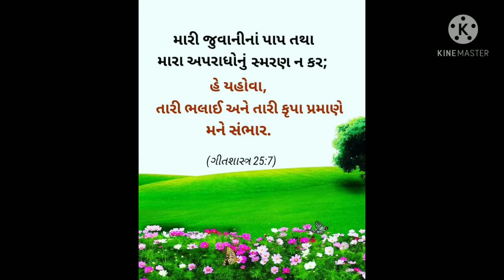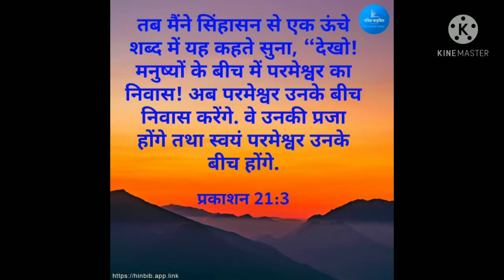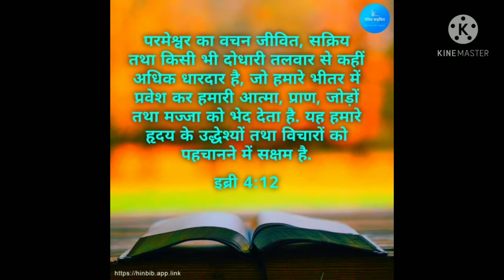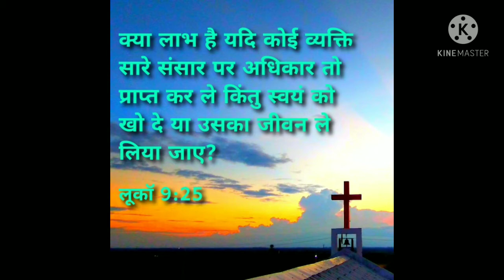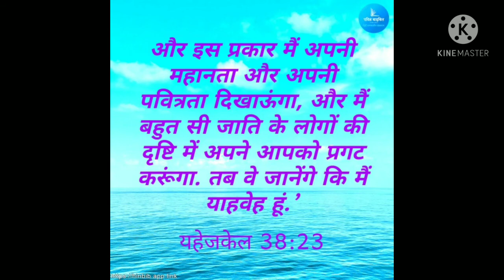Gujarati Gospel song: હળવે હળવે હાંક દે છે ઈસુ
special Thanks to Bro. Kishor vasava
for the my favorite song...
singer& lyrics by Bro.Kishor Vasava
videography by Bro.Rinal Gamit